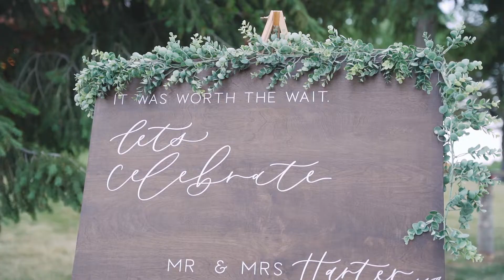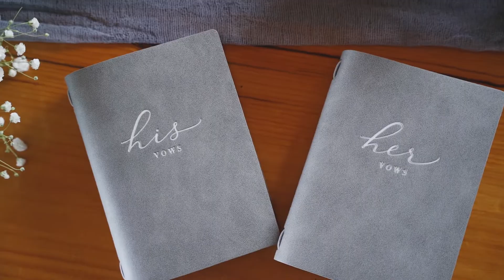Steph & Jeff - Wedding Highlight Video